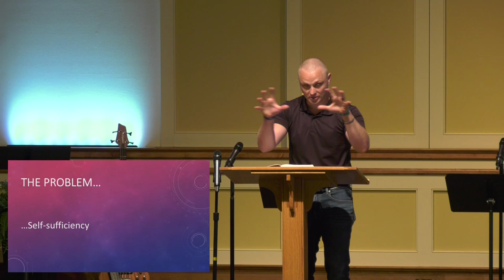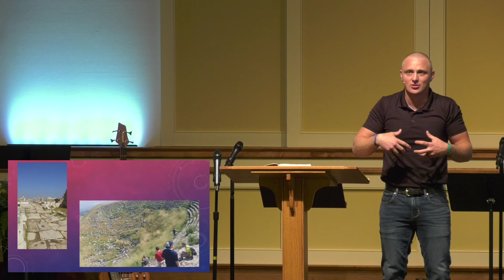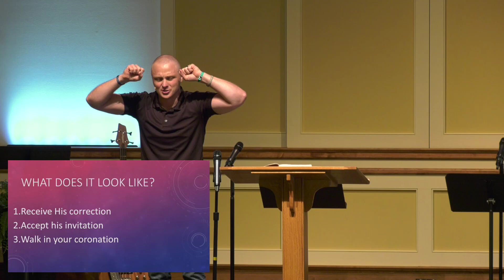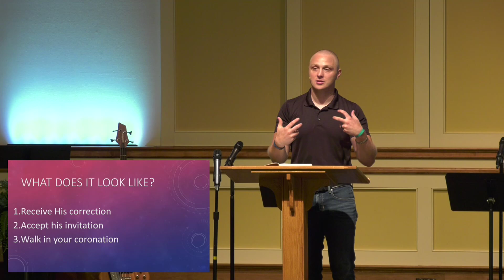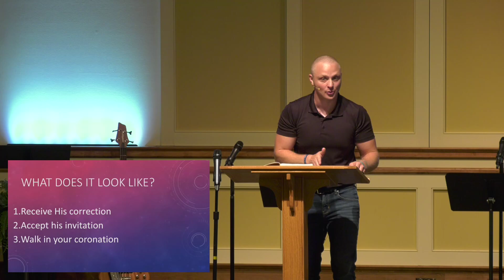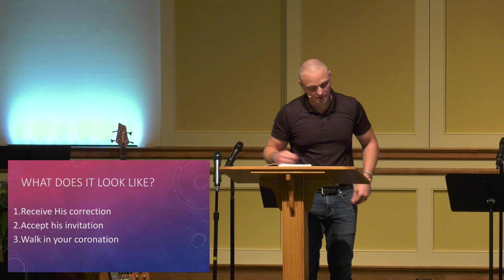A Word of Correction (Revelation 3:14-22) | Pastor Charles Hirschy